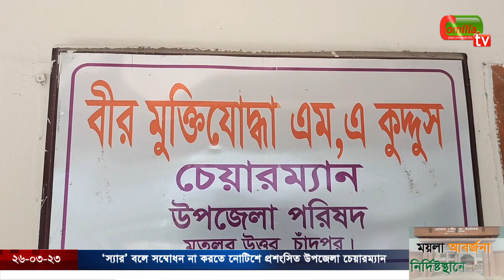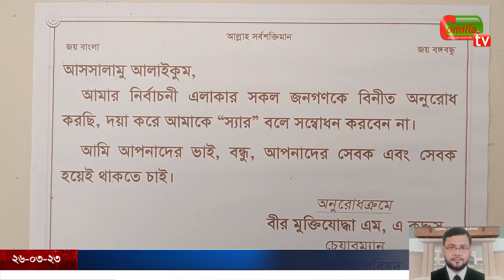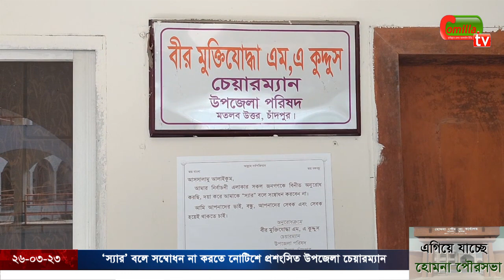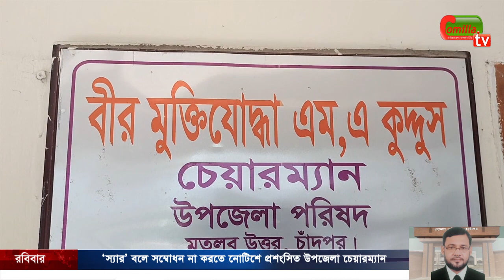‘স্যার’ বলে সম্বোধন না করতে নোটিশে প্রশংসিত উপজেলা চেয়ারম্যান ।